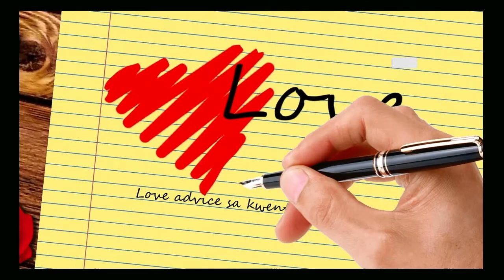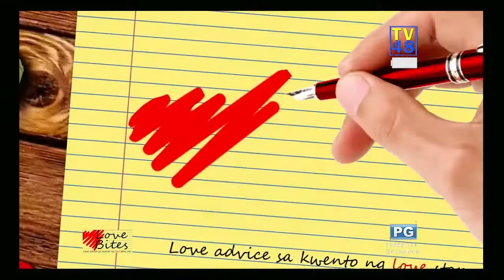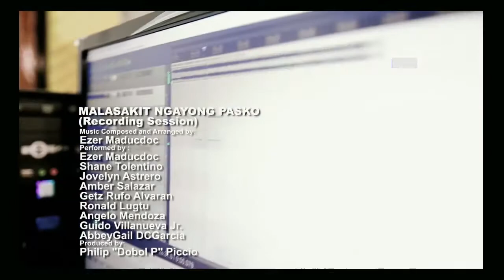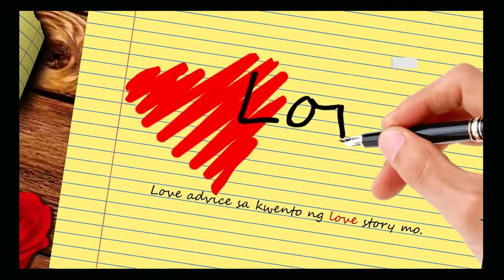NE-TV48 LOVE BITES EPISODE 16